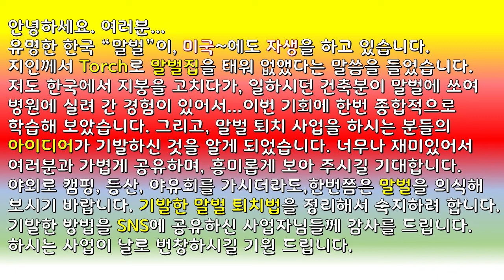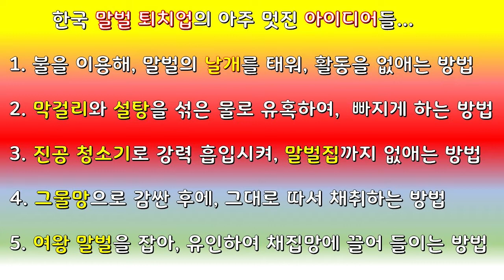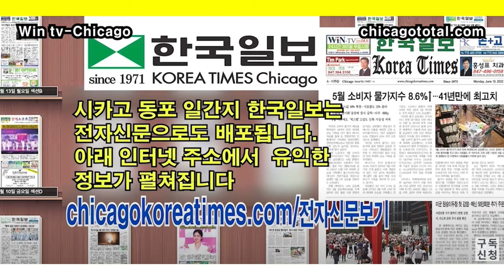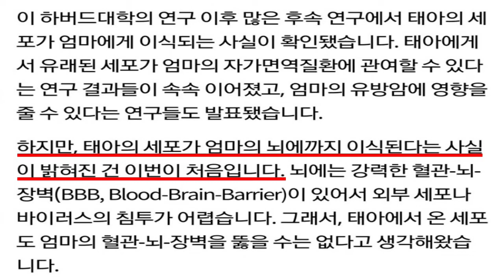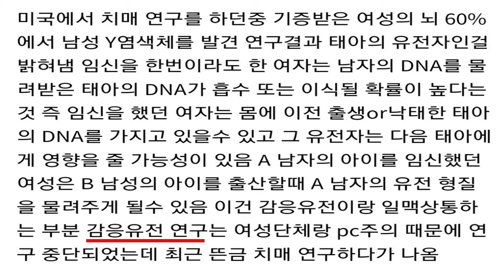[JK 미국 길라잡이 TV 261회]Natuber Lee,미국삶. 한국 말벌의 퇴치법을 흥미롭게 보며, 그들의 아이디어를 생각했고요. 진공청소기를 이용한 퇴치법은 신의 한수.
[JK 길라잡이 TV 261회]Natuber Lee,미국삶. 한국 말벌의 퇴치법을 흥미롭게 보며, 그들의 아이디어를 생각했고요. 진공청소기를 이용한 퇴치법은 신의 한수 였습니다. 또한, 그들의 창안 방법은, 매우 현실적이고 과학적이라서 우리 삶에서도 응용이 될 것으로 생각되고, 자연 생태계 균형에도 영향이 있는지도 생각에 잠기게도 했습니다. 아무튼 미국까지 진출한 한국의 말벌들...대단합니다. 가을이 되어, 제법 일교차가 심해지고 있습니다. 플루샷(독감 예방)도 잘 접종하시기 바랍니다. 여러분들의 격려와 응원에 감사드립니다.
일리노이 NaTuber Lee올림. 20221002.